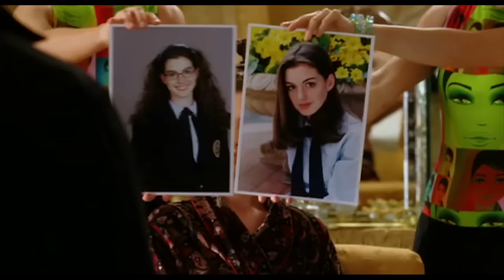The Princess Diaries 2: Royal Engagement (2004) Trailer #1 | Movieclips Classic Trailers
Check out the official The Princess Diaries 2: Royal Engagement (2004) Trailer starring Anne Hathaway!

Starring: Anne Hathaway, Callum Blue, Julie Andrews
Directed By: Garry Marshall
Synopsis: Now settled in Genovia, Princess Mia faces a new revelation: she is being primed for an arranged marriage to an English suitor.